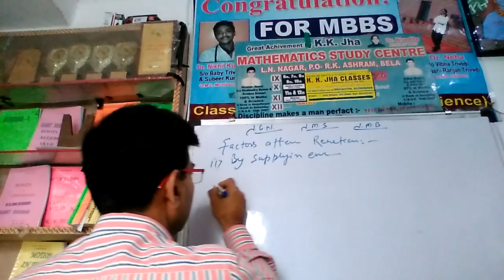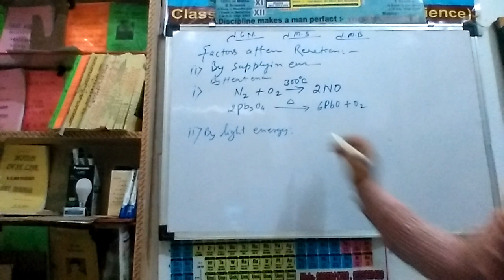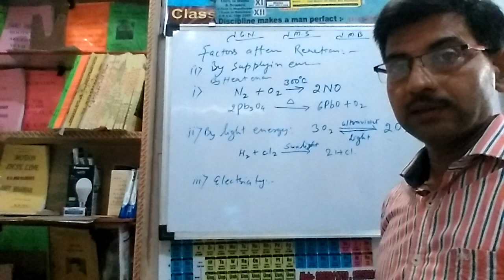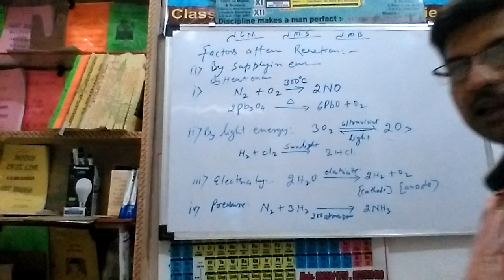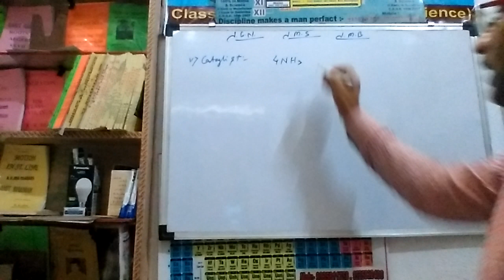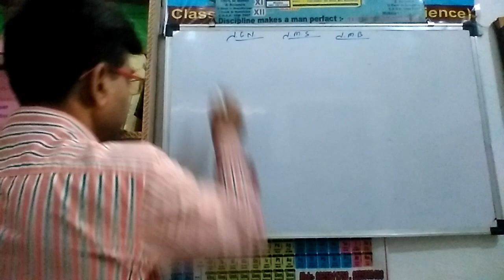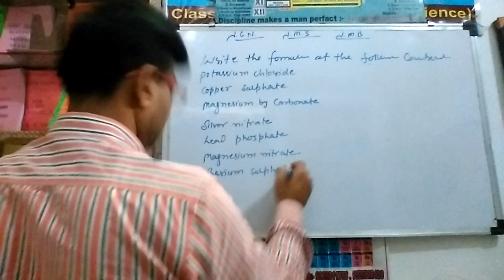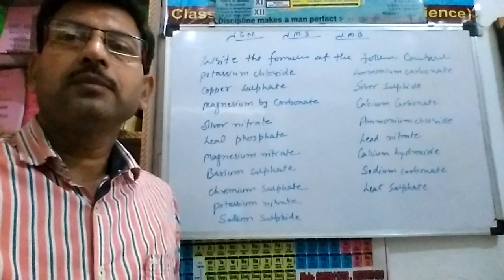GB72 Chem.Chemical.Reaction-02 IX & X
Compounds